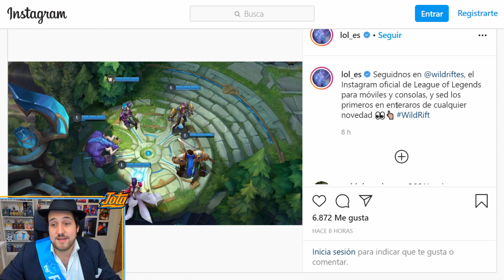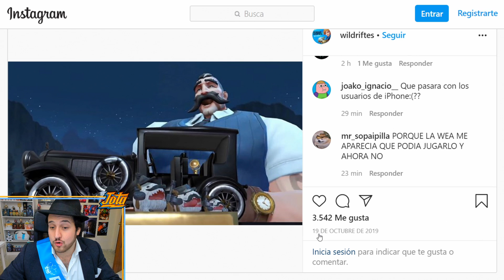ACTUALIZAN WILD RIFT - BETA CERRADA MUY PRONTO?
Ojito, Riot Games acaba de actualizar Wild Rift en la Play Store, y no sólo lo actualizan sino que cuentan cosas en redes... ¿Se viene beta cerrada de lol para móvil pronto? Porque hay GANAS de jugar lol mobile.

¿Cuándo sale lol mobile? Habrá que esperar un poco más para la fecha de salida de wild rift...